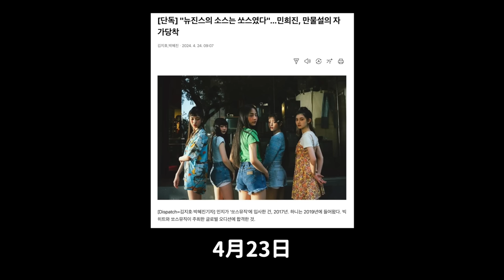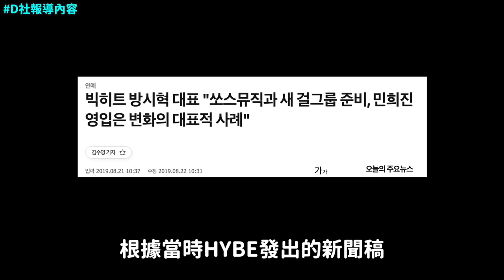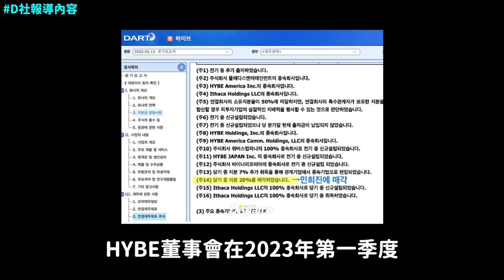D社狙擊閔熙珍？自稱一手打造的NewJeans 其實是挑走了別人的練習生？｜DenQ